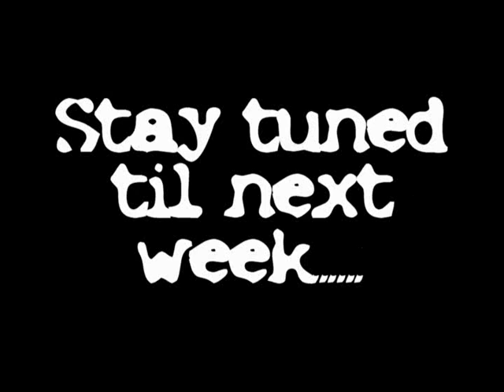Free Hidden Valley Session Episode 4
Tuesday night session at Hidden Valley Ski/Snoboard area in Wildwood MO. Check out the areas site as well as the teams